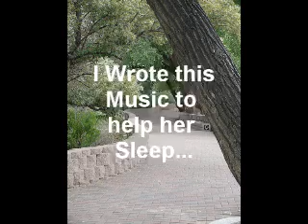A Musical Tribute the Ordeal My Lovely Wife Endured